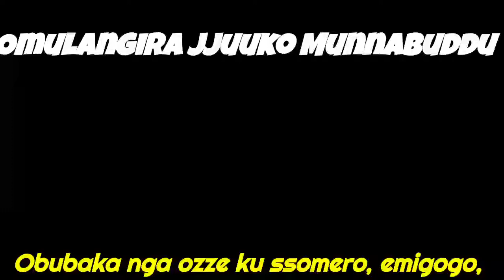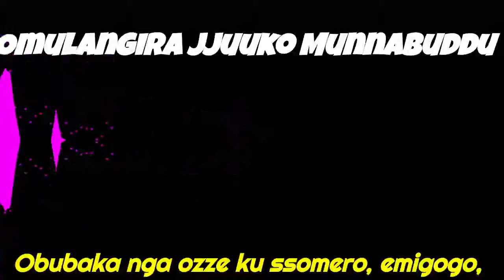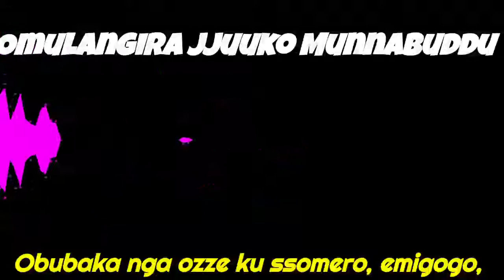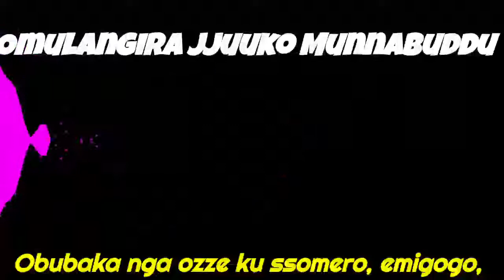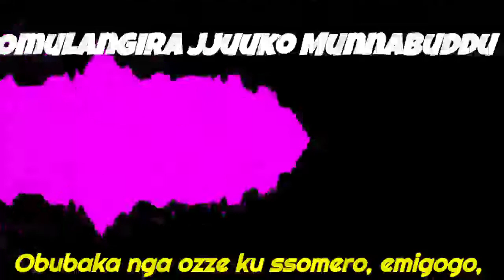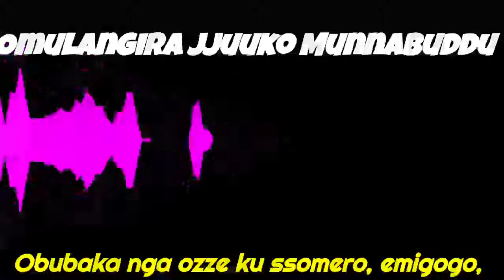Obubaka nga ozze ku ssomero, emigogo, ebinnya - Omulangira Jjuuko Munnabuddu